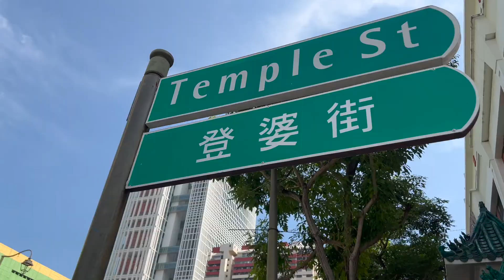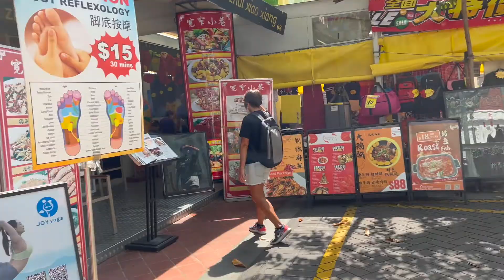Day walk around Chinatown, Singapore during Chinese new year 2022 | Chinatown Street light up | 4K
Day Walk around Chinatown, Singapore during Chinese New Year 2022.